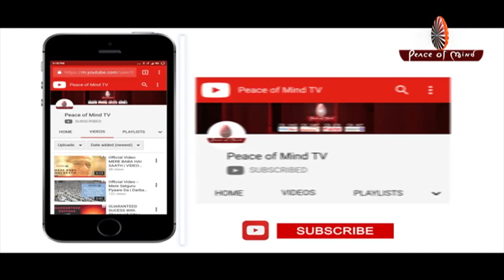आज depression, महामारी कैसे बन रहा है...? BK Suraj | 5 Minutes Motivation | Brahma Kumaris